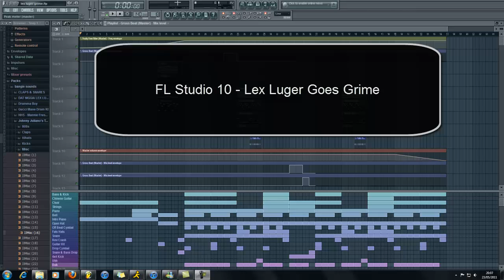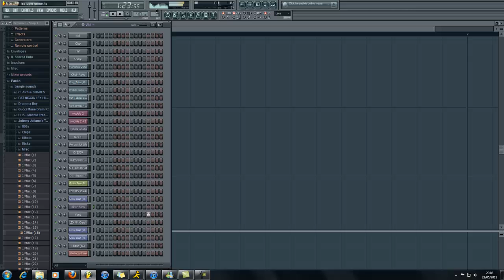FL Studio 10 - Lex Luger Goes Grime 720p HD FREE FLP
this is a real quick project i started today, been suffering producers block all week and this is what should hopefully break that. if you subscribe and favourite my video i will give you the link to the FLP with all the sounds.
when i reach 600 subscribers i will release my rick ross/lex luger FLP so tell a friend to tell a friend.
peace